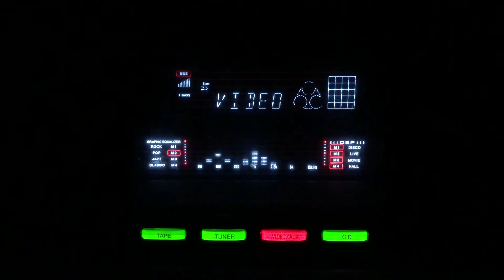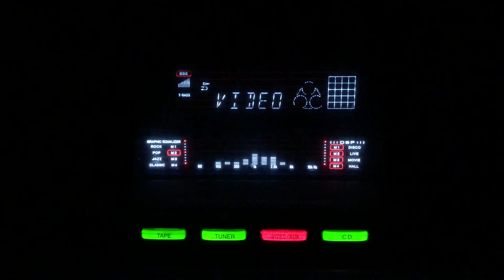Hanse ke na teer chalana- Lata Mangeshkar- Mohammad Rafi- Beqasoor/lnd/1950.